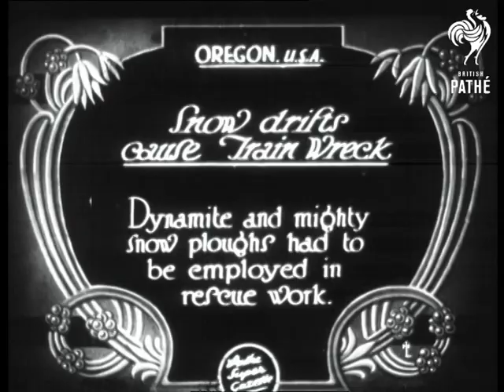Snow Drifts Cause Train Wreck (1928)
Full titles read: "Snow drifts cause Train Wreck - Dynamite and mighty snow ploughs had to be employed in rescue work."

Oregon, United States of America.

Several shots show the wreck of a steam train on a snow-covered slope on the coast of Oregon; some of the carriages are in the sea.  L/S of a steam snowplough moving snow drifts from the wreckage.  M/S and L/S show the engine of the train on its side in the snow.  People are seen clearing snow from the railway track with shovels and pickaxes; a small explosion goes off, clearing snow drifts.
 FILM ID:714.02